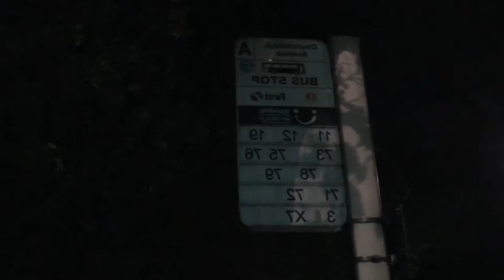Pilot for Mirror World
This is the pilot for our film, Mirror World.
The pilot demonstrates the concept for our film, as well as displaying the techniques and form we wish for it to take. It shows our thought process and how we'd like the film to look, through our discussion of ideas we have tested out.

Voice-work by Jack Perrett. Edited by Daniel Jordan (Me).